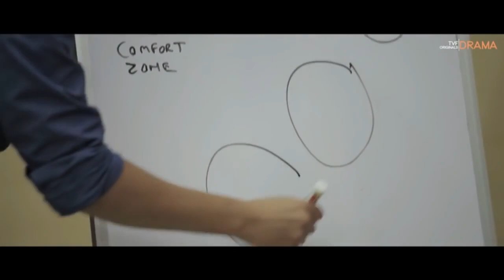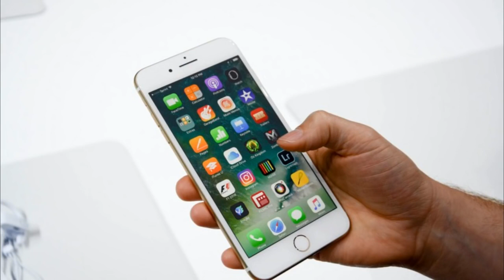Best EVER Motivational Inspirational VIDEO FILM 4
Our USP

1. COST EFFECTIVENESS

2. BUDGET | ECONOMY MODULES

3. DISCOUNTED CORPORATE CART

1. Organisational Design

2. Organisational Structuring | Re-Structuring

3. Organisational Development

Our USP

1. COST EFFECTIVENESS

2. BUDGET | ECONOMY MODULES

3. DISCOUNTED CORPORATE CART

1. Organisational Design

2. Organisational Structuring | Re-Structuring

3. Organisational Development

Thanks & Regards
SoaringEagle5